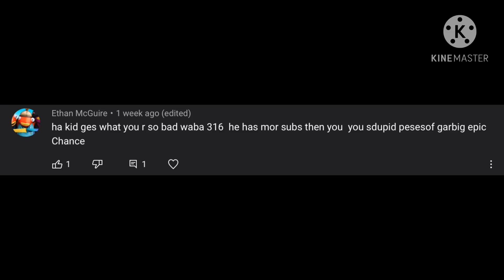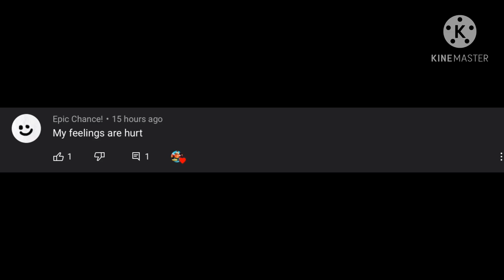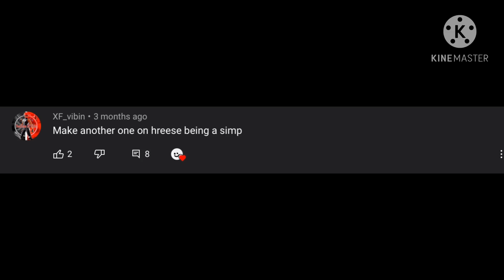Reading comments on Waba316 disstrack part 3